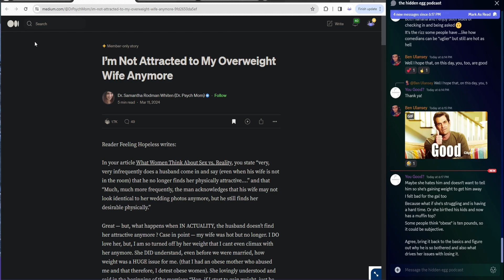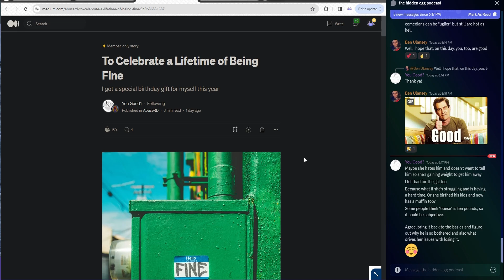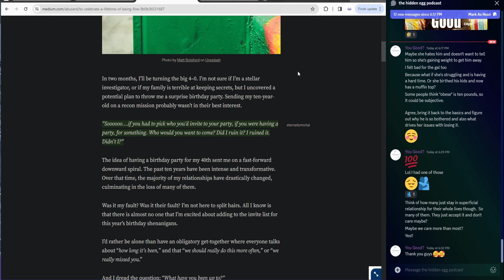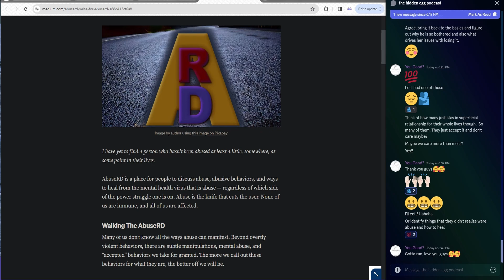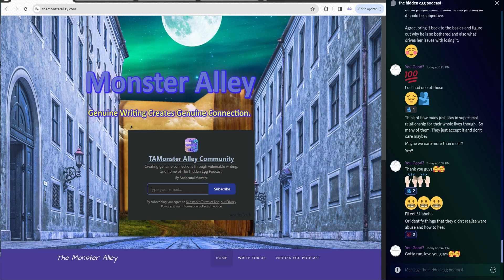Love Through Change - Rise Or Fall: S4E3 The Hidden Egg Podcast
This week's episode of The Hidden Egg has us traversing through the emotions surrounding some specific relationship changes. Time affects all things, even our relationships with others. Come along as TAM and mortal talk about their thoughts.